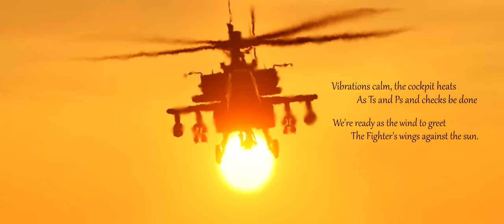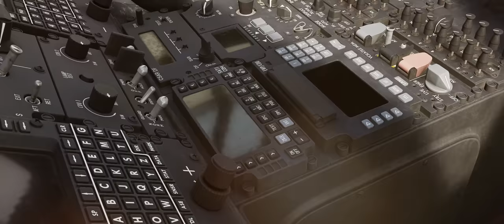DCS WORLD | 2023 AND BEYOND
Welcome to 2023 and Beyond!
2022 was an outstanding year for DCS which saw the introduction of new modules such as DCS: AH-64D, DCS: Black Shark 3, DCS: MB-339, DCS: Mirage F1, DCS: South Atlantic Map, as well as many exciting campaigns. This is in addition to several impressive community-created aircraft mods.

2023 is a truly exciting year, with the introduction of eagerly awaiting modules such as the DCS: F-4E by Heatblur, DCS: F-15E by RAZBAM, DCS: OH-58D Kiowa Warrior by Polychop, DCS: F4U-1D Corsair by Magnitude 3, DCS: C-130J by the Airplane Simulation Company, new Mirage F1 versions by Aerges, DCS: Normandy 2.0 map by Ugra Media, the DCS: Sinai Map by OnReTech and more!

With close to half of our team working on Core engine improvements, 2023 is also looking great, with the introduction of Multi-Threading, DLSS/NIS, Vulkan API. enhanced weather, the dynamic campaign engine, and much more.

The road ahead is long and steep, but we will fight hard to achieve the very best for you, our passionate Community, and to deserve your trust and support.

Thank you for making our dreams come true!